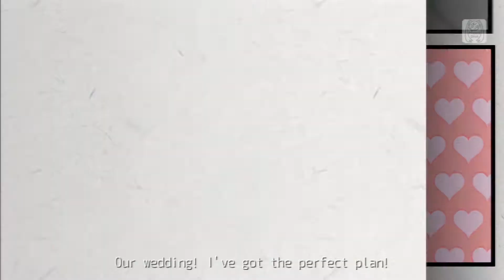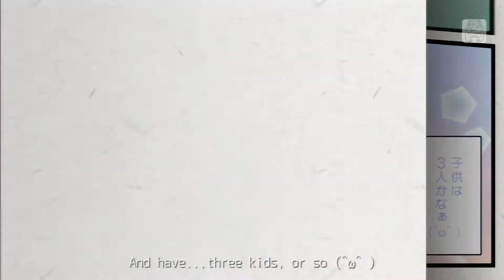Project Diva F 2nd - Love-Hate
English PV of "Love-Hate" in Hatsune Miku: Project Diva F 2nd